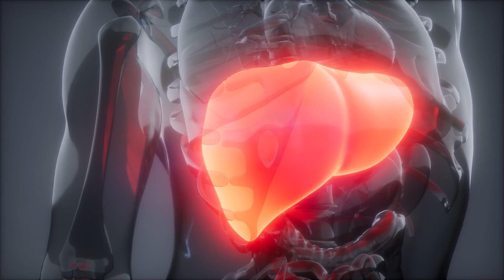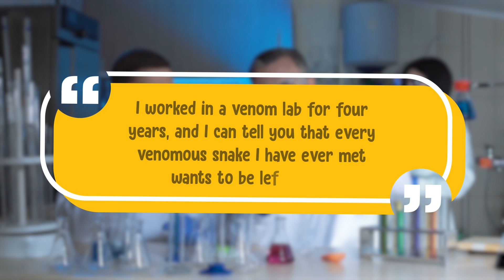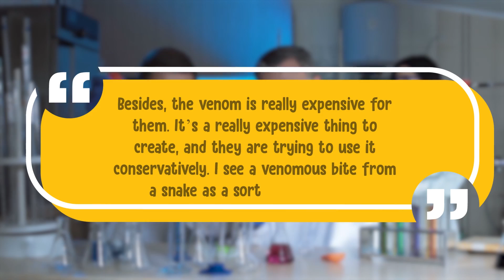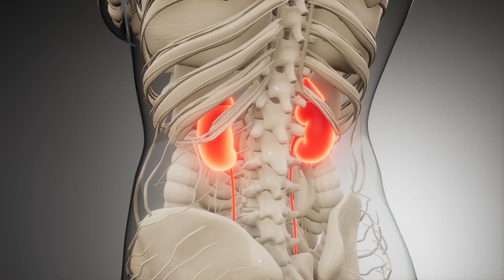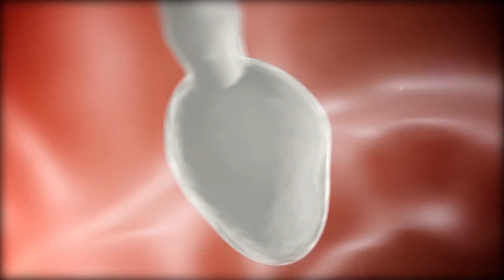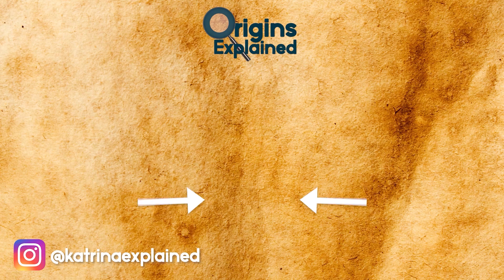9 Most Venomous Snakes You Must Avoid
From snakes hiding in the dark to aggressive species that can kill you in 30 min, here are 9 of the world’s most venomous snakes!!

9. Black Mamba
Also called the black-mouthed mamba, the black mamba (Dendroaspis polylepis) is named for the blackened inside of its mouth. It’s Africa’s longest venomous snake, measuring up to 14 feet (4.3 meters) long.

8. Terciopelo
The fer-de-lance (Bothrops asper), one of the world’s most dangerous pit vipers, has several names, depending on the region. In Costa Rica, it’s called the “terciopelo” (velvet), and in Guatemala and Honduras, the species is known as “barba amarilla” (yellow beard).

7. Bushmaster
The bushmaster (Lachesis) genus, which encompasses four known species, is the world’s largest pit viper. It’s found in the rainforests of Central and South America and is related to the terciopelo that I told you about. Specimens typically measure around six feet (1.8 meters) long, but sometimes grow up to 10 feet (3 meters) long. Don’t want to run into one of those!!

6. Carpet Viper
The carpet viper or saw-scaled viper (Echis) genus lives in dry regions throughout Africa, India, Pakistan, Sri Lanka, and the Middle East. There are 12 recognized species, who scientists believe are responsible for more bite-related human deaths than any other snake.

5. Many-Banded Krait
Found throughout China and much of Southeast Asia, the many-banded krait (Bungarus multicinctus), also called the Chinese krait or the Taiwanese krait, is an extremely venomous snake measuring up to 6.1 feet (1.85 meters) long.

4. Inland Taipan
The inland taipan, also called the western taipan (Oxyuranus microlepidotus), is endemic to eastern Australia and measures up to six-and-a-half feet (2 meters) long. Generally speaking, this species is rather elusive, and will go out of its way to avoid humans, making encounters between them and us pretty rare.

3. Russell’s Viper
The Russell’s viper (Dabois russelii) has a wide distribution, including in Southeast Asia, the Indian subcontinent, and Taiwan. This three-foot-long (1 meter) serpent is responsible for nearly all the fatal snake bites within this range, and there are numerous reasons for this. For one, the Russell’s viper often lives in and around populated areas, bringing it near humans and naturally increasing the likelihood of a hostile interaction.

2. King Cobra
Found throughout India, China, and Southeast Asia, the king cobra (Ophiophagus hannah) grows up to 18 feet (5.5 meters) long, making it the world’s longest venomous snake. The species’ venom is not the most lethal out there, drop by drop.

1. Eastern Brown Snake
There are nine species of Australian brown snakes (Pseudonaja), which are found throughout Australia, Papua New Guinea, and West Papua. Perhaps the deadliest among them is the eastern brown snake (Pseudonaja textilis), also known as the common brown snake.